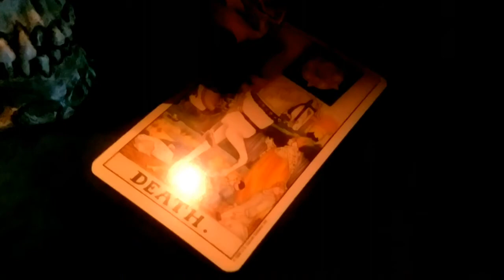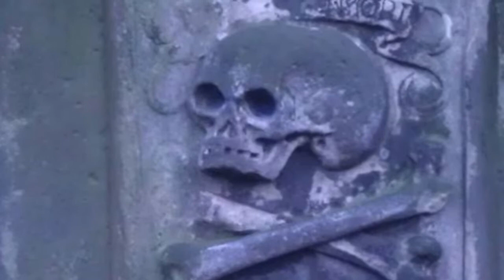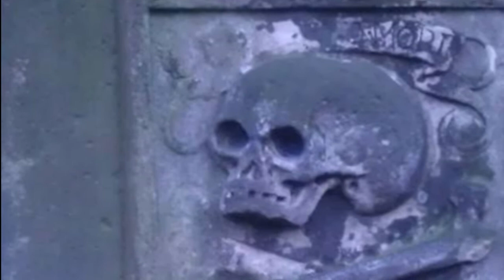Wardrobe Clues, Whistling & War Re-enactors | Episode 06 | That Spooky Life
Originally Posted 11/22/2019 - Fun times actively living That Spooky Life. Today we hear about a strange start to a Monday, a clairaudient personal experience, and How To Be Awesome before the first cup of coffee, along with a tip to surviving the stress of the impending holidays!
Insta  ∫  @ThatSpookyLifePodcast
Tiktok  ∫  @vampireauntspooky